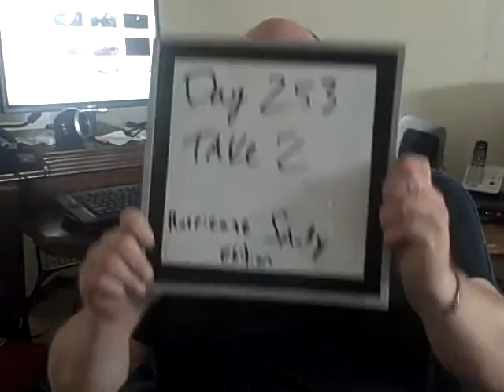handlebar day 253 take 2 hurricane sandy editon